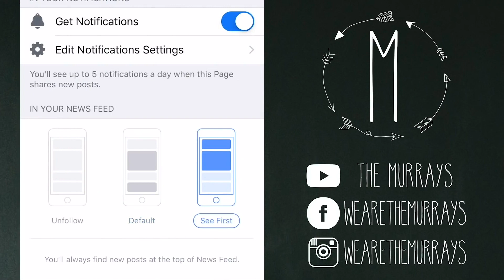PREPARATION DAY CLEANING!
Today we're preparing for the Sabbath! And that looks like cleaning up the house among other things so we aren't having to worry about a messy house the next day and just getting to rest and enjoy the day with our family and with our Creator! Lots of cool things we are learning in the Bible that we never really knew about or paid attention to that we can't wait to share with you all in the coming days/weeks!